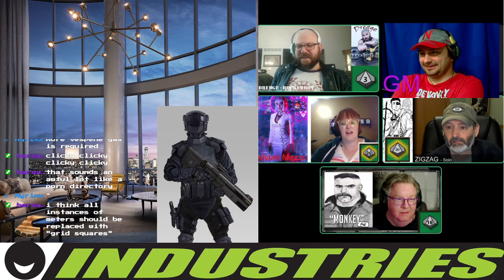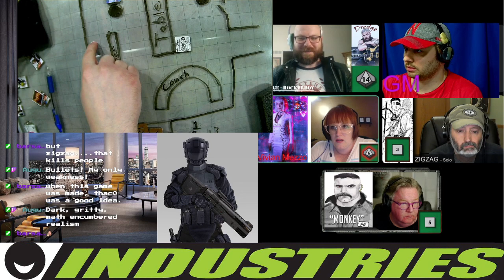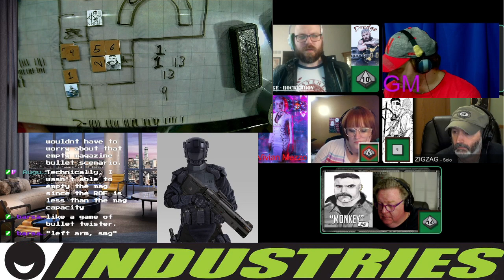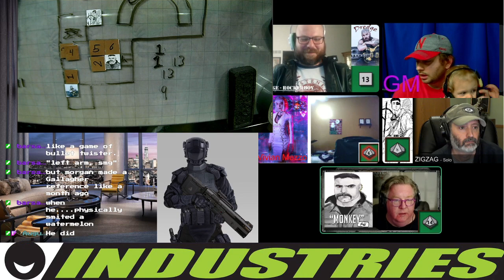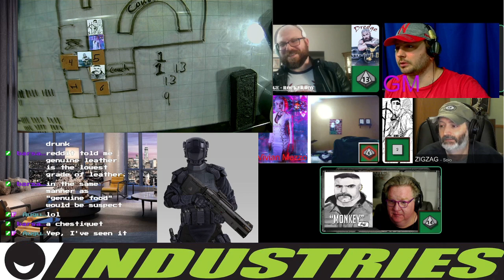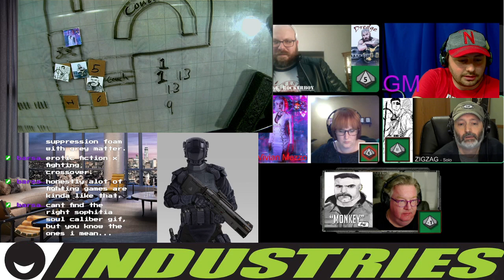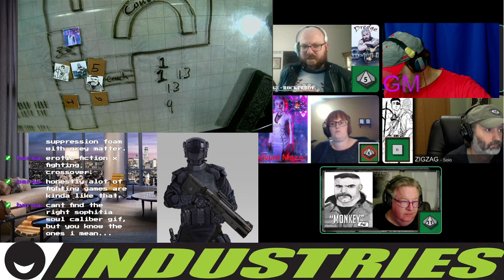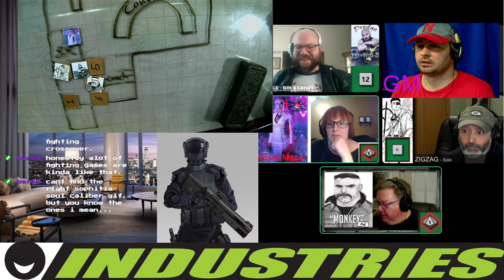Condo Blitz - Cyberpunk Ep 23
The group is in a very nice condo. It's about to get shot to shit.